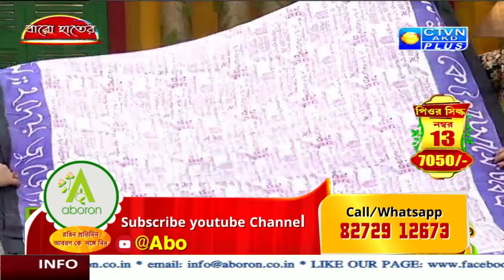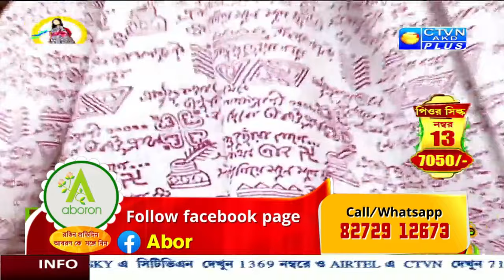Puresilk saree collection | ABORON GALLERIA |_02-08-2024_12.30 P.M.